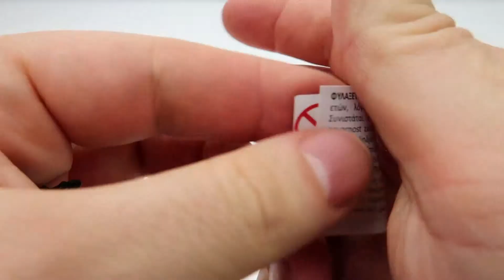Kinder Surprise Daily Opening 2018 #4